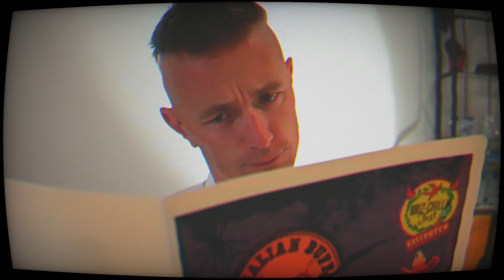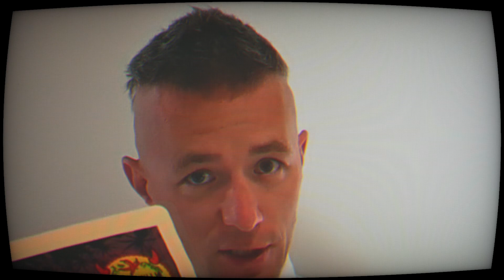Australian Buffalo Sauce going to Chilli Festival! (Promo)